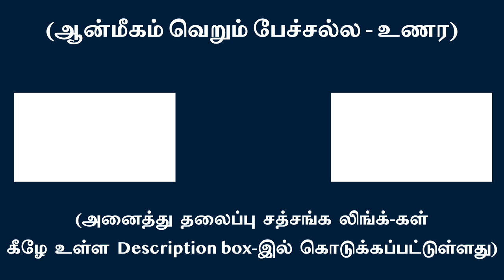(பாகம்-1) உள் நிற்பவர்கள் உள்-கடக்கும் பாக்கியம் பெற்றவர்கள் | சுவாமி அருணாசல ரமணன்